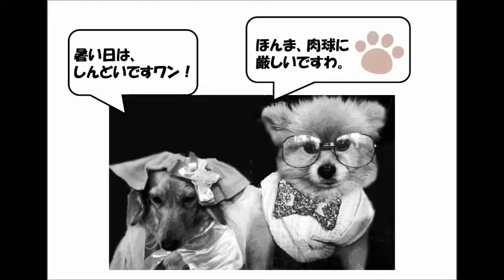マルトモ【だいすきシリーズ】 ①「ワンニャンほーだ～ん」 地球ワン暖化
マルトモ　「ペットショップボーイⓇ」の
愛猫愛犬用おやつ「だいすきシリーズ」♪